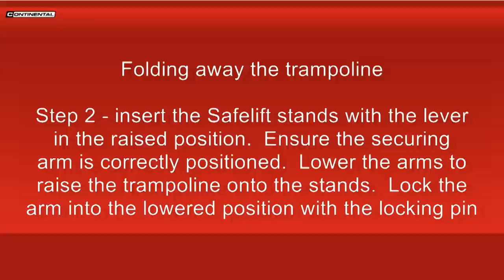Trampoline video instruction manual - 99/101 on Safelift roller stands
Continental Sports Ltd is pleased to present a video demonstrating the safest way to setup and fold away a 99 Series Club model or 101 Series Competition model trampoline on "Safelift" hydraulically assisted roller stands.